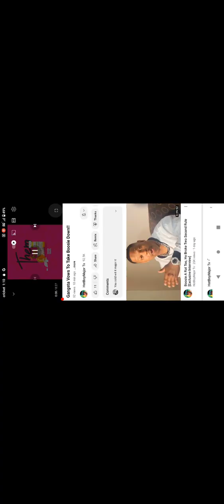Gangsta vs Boosie